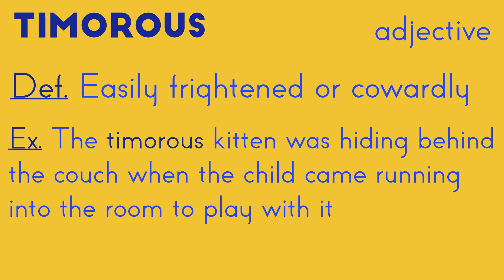WFHS November 11th Announcements